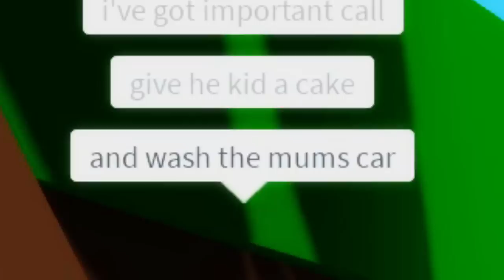LIFEGUARD FAMILY vs MOUNTAIN RESCUE vs CAR WASH FAMILY in Roblox BROOKHAVEN RP!!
🛒 Hottest Merchandise!!